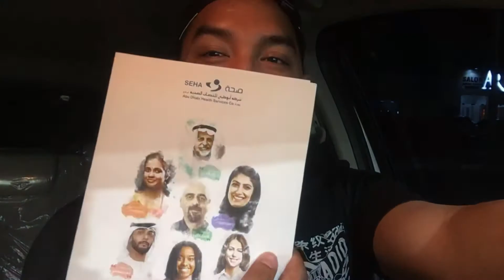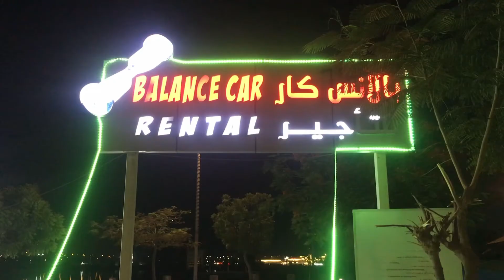Covid 19 Vaccination 2nd Dose